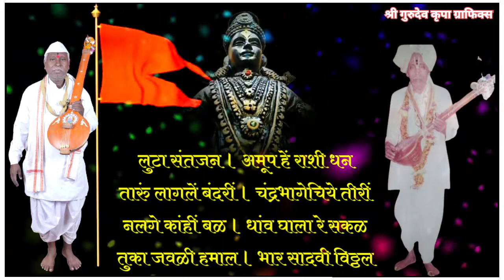श्री गुरुदेव कृपा edit viral